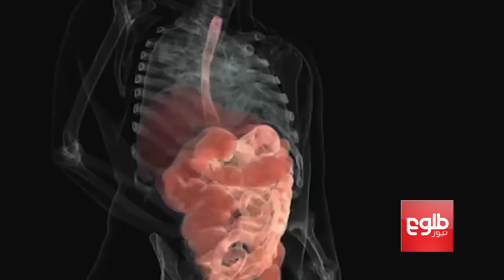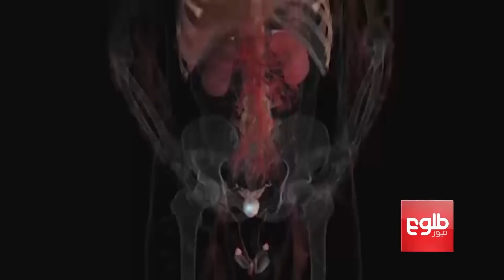World Cancer Day Observed In Kabul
تشخیص ۶۰۰۰ بیمار سرطان در یک سال اخیر